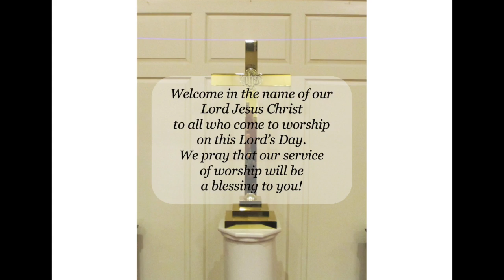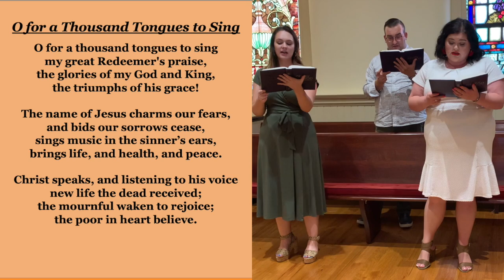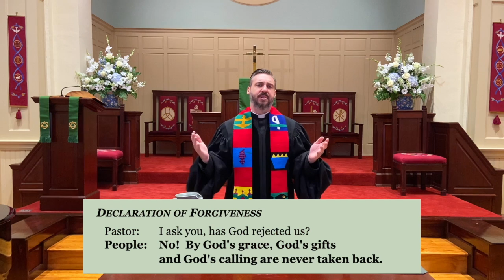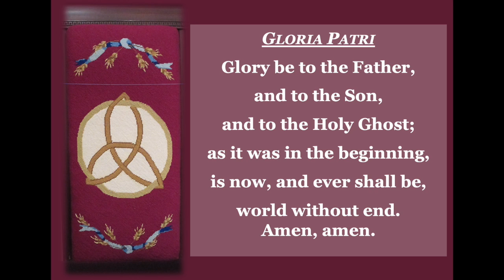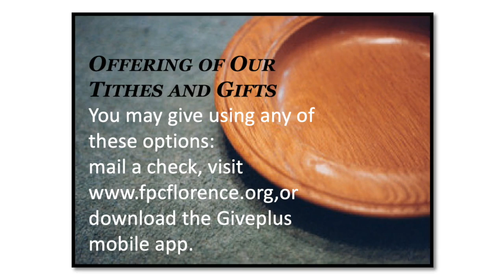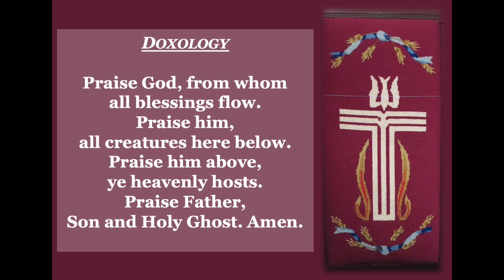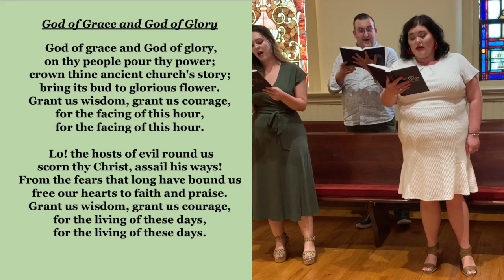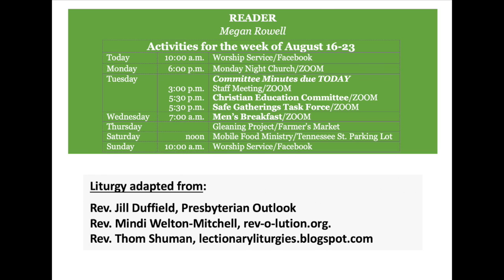Worship Service August 16th, 2020 - First Presbyterian Church Florence